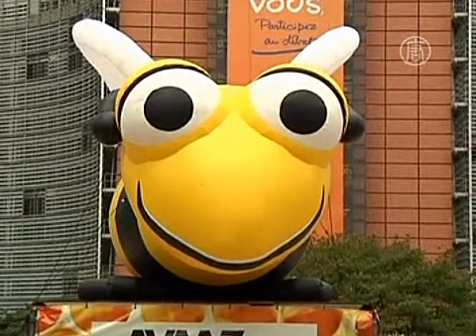ЕС запретит пестициды, убивающие пчёл (новости)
ЕС запретит пестициды, убивающие пчёл.
Еврокомиссия решила временно запретить использование трёх самых распространённых в мире пестицидов, которые, как показывают исследования, вредят пчёлам.

Страны ЕС, в большинстве своём, поддержали запрет на использование некоторых видов пестицидов, которые, как предполагается, приводят к гибели пчёл.

В ходе голосования 15 государств поддержали запрет, 8 - высказались против и 4 - воздержались. Впрочем, для квалифицированного большинства голосов всё-таки не хватило, и вопрос перешёл в компетенцию Еврокомиссии.

Прекратить использовать химикаты на основе неоникотиноидов впервые было предложено в январе этого года. Уже тогда учёные пришли к выводу, что эти пестициды лишают пчёл возможности ориентироваться в пространстве, из-за чего они не могут вернуться в улей и погибают. В результате, это ставит под угрозу многие зерновые культуры, которые опыляют эти насекомые.

Во время голосования акцию организовали активисты по защите природы.

[Кристоф Щотт, активист]:
«Мы увидели сдвиг, например, Германия и Испания изменили своё предыдущее мнение и поддержали запрет. Мы этого не ожидали».

Позже Еврокомиссия подтвердила, что поддержит запрет на использование трёх видов пестицидов, производимых на основе опасного для пчёл химиката.

[Рогер Вайте, представитель Еврокомиссии]:
«По результатам сегодняшнего обсуждения, в комитете апелляций предложение по запрету использования этих трёх субстанций получило поддержку большинства стран-членов ЕС, и Комиссия вскоре примет решение, чтобы обеспечить принятие закона».

Противники запрета говорят, что связь между использованием пестицидов и гибелью пчёл не доказана. Крупнейшие производители химикатов: немецкая компания Bayer и швейцарская Syngenta выразили протест против решения Еврокомиссии, а также предупредили, что из-за запрета Европе грозит нехватка урожая и денежные потери.

Запрет сильно ударит по продажам известного удобрения Cruiser, широко применяемого для защиты от вредителей таких зерновых, как рапс и кукуруза.

Между тем, запрет не будет распространяться на культуры, которые пчёлы не опыляют, например, сахарную свёклу.